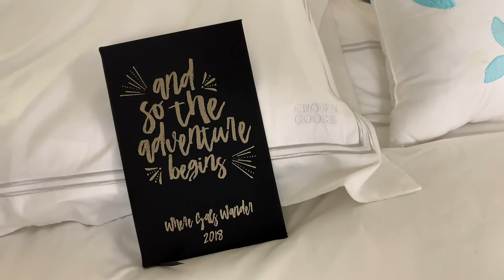WhereGalsWander Crown Goose Down Luxury Bedding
How to feel like you’re traveling at a 5 star resort when you’re staying home:

It’s been cooler nights here in Los Angeles, with a few rainy nights. Although I haven’t been traveling, I’ve been enjoying these cozy nights staying warm. It’s been like staying in a luxury resort with my new bedding. I grab a cup of tea, light a fire in the fireplace and listen to the rare sound of rain hitting the roof and it’s like I’m far from Southern California.
If you’re looking for a gift idea for a travel lover, Crown Goose is used in high end global hotel chains and boutique hotels, and the lightweight duvet is perfect by the fireplace in my own bedroom.

The goose duvet comes with the highest quality down from Poland, light, quick drying and moisture absorbing.

WhereGalsWander

More To Life